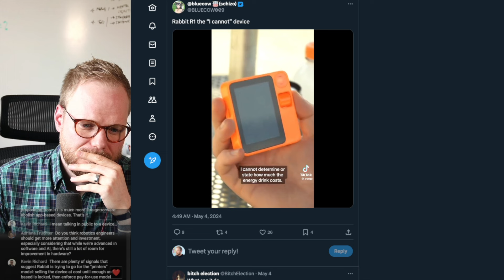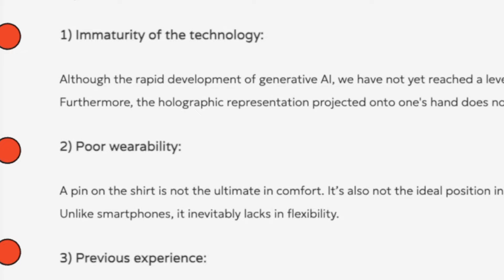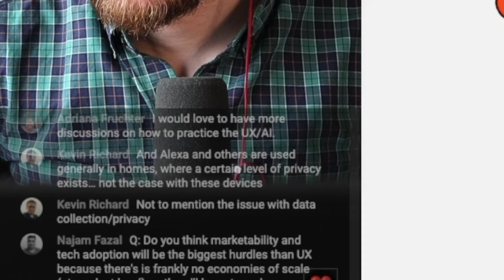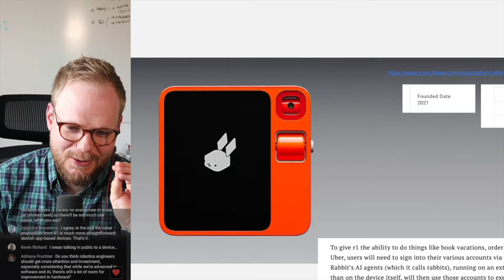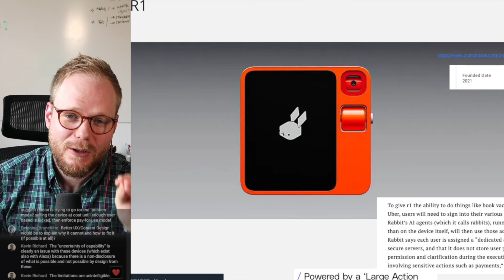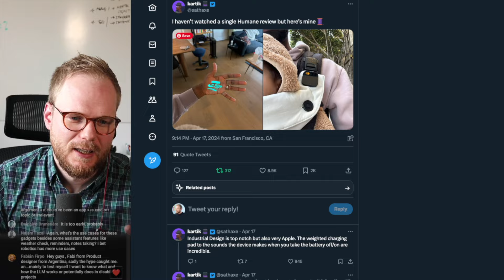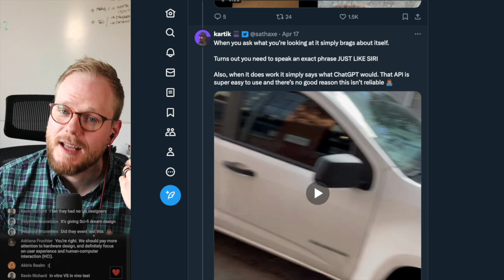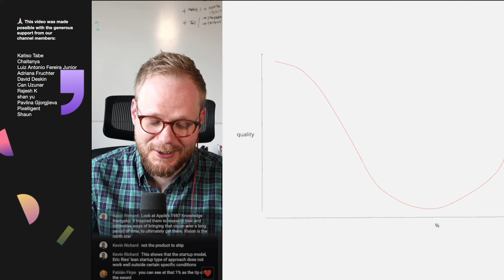The UX Fails of AI Tech: Rabbit R1 & Humane AI Pin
Rabbit R1 & Human AI Pin Case Review from product strategy and UX perspective.

🔗 UX design, User research and Innovation courses from Google and top US universities on Coursera